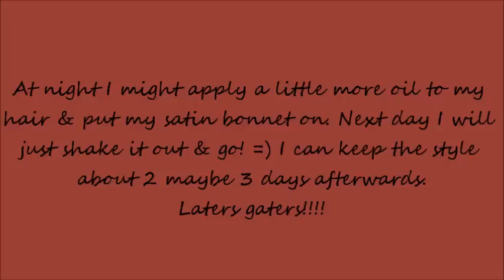Long & Relaxed Hair : Braidout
Been a while since I done a braid out & recorded it.
Products used:
Dr. Miracles Conditioning Shampoo & Deep Conditioner
Dr. Miracles Gro Out Oil